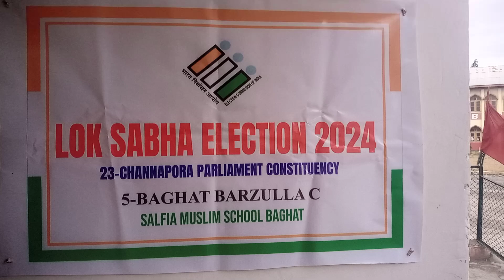polling booths set up